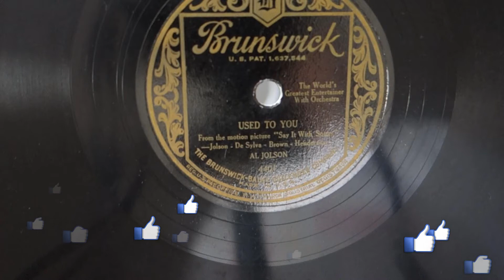(274) Audiotronics 304A - Used to you Old 78 RPM Record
Listen and enjoy old music from years ago..this is Used to You from the Motion Picture "Say it with Songs"